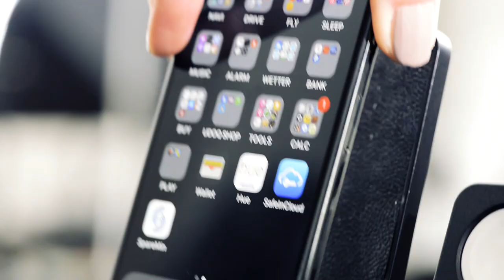udoq ULTIMATE APPLE DOCK movie XS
Ultimate Apple Dock Short Video, Docking Station for any Apple mobile device